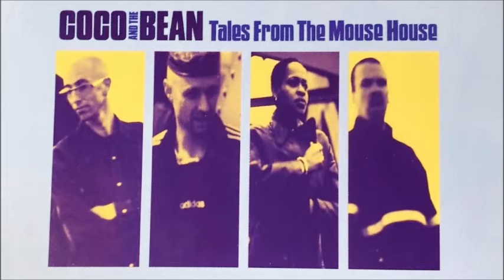Coco And The Bean - Versus The 90's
Tales From The Mouse House
1997
Repérage Couleur 3